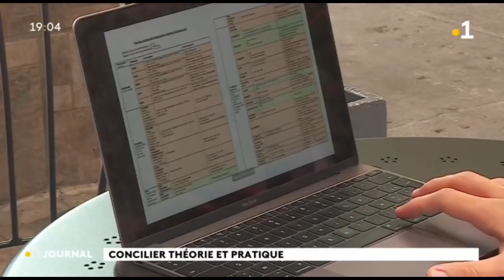Le journal du samedi 9 janvier 2021